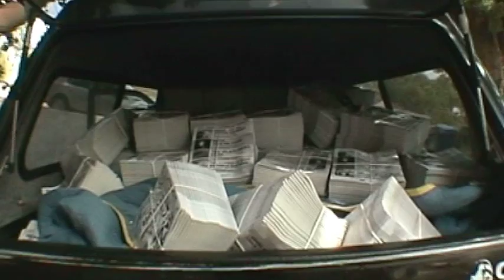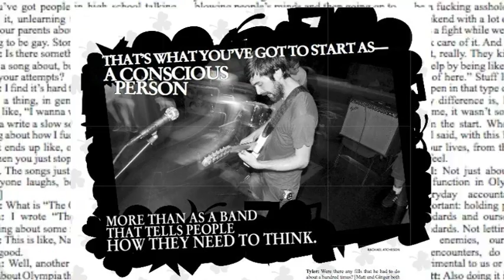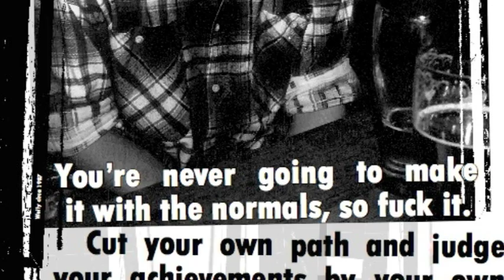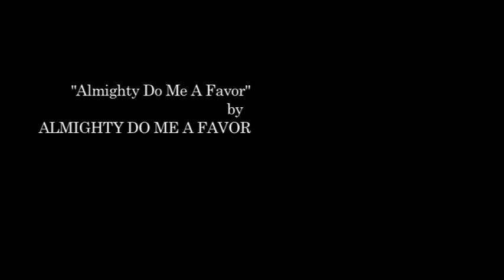Razorcake part 2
part 2 of 2 - "getting the mag" literally and what Razorcake is all about punk rock, zine, Tiltwheel, Toys That Kill, God Equals Genocide, The Arrivals, Grabass Charlestons, Killer Dreamer, Almighty Do Me A Favor